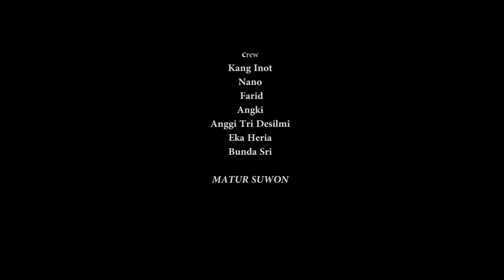SALAH PAHAM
Semoga terhibur..